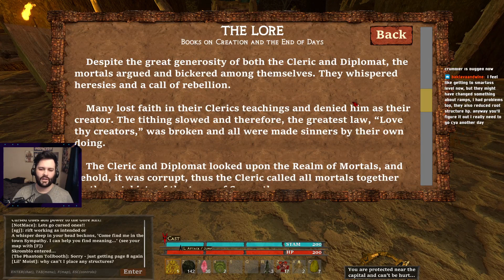Reading the Lore of Animyst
It was really quite something, honestly.

Be sure to check out my streams generally Friday through Monday, with Friday being an evening stream, and S-M being generally twice a day (plus 2HTS music production streams once every so often on Sundays around 12pm PDT)